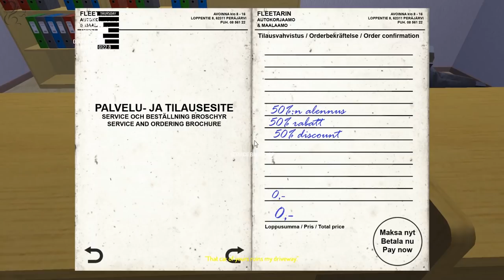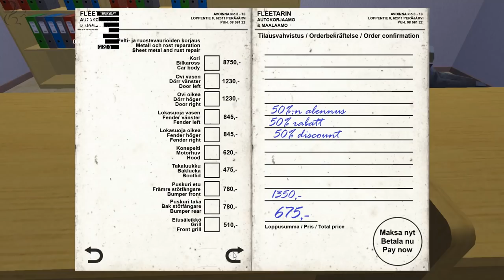My Summer Car - Episode 29 - Quarter Mile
With the car going in for gear ratio changes we're stuck with Fleetari's burbling bouncer. Let's go do a quarter mile in it...